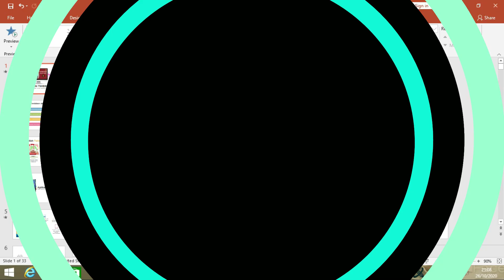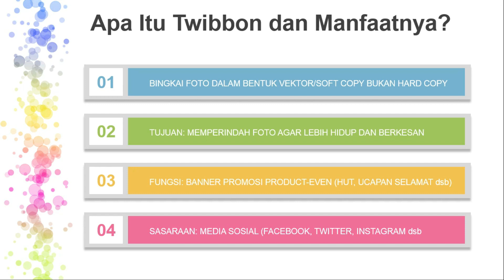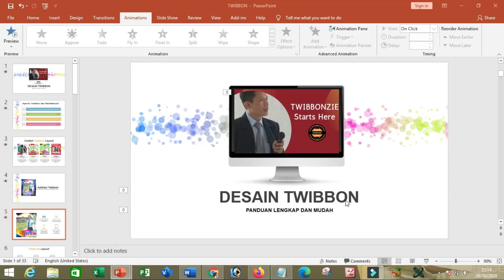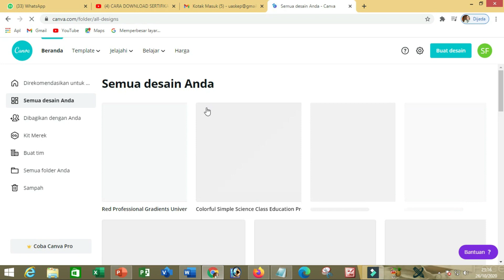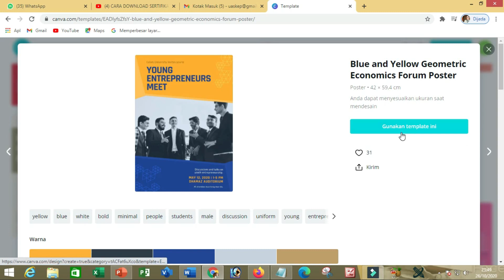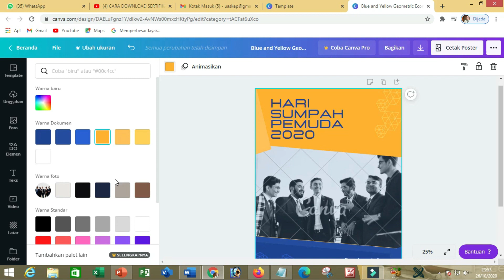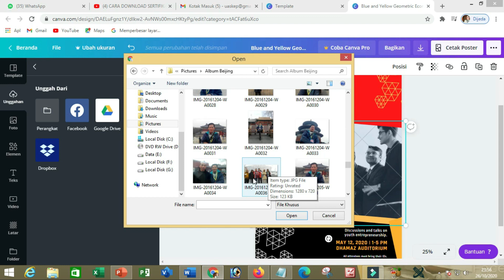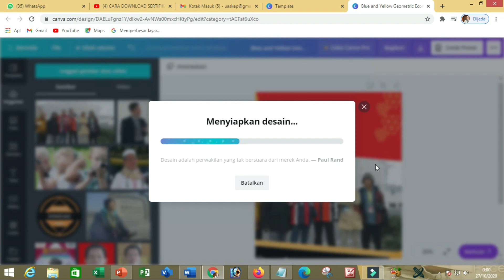MEMBUAT TWIBBON DENGAN CEPAT DAN MUDAH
Twibbonzie adalah Template gambar untuk memperindah Gambar yang disajikan untuk sebuah Even, ucapan selamat ulang tahun, pernikahan dan sebagainya. Bagaimana cara membuatnya? ikuti CARA MEMBUAT TWIBBON DENGAN CEPAT DAN MUDAH

MEMBUAT TWIBBON
TWIBBON DENGAN
DENGAN CEPAT
CEPAT DAN MUDAH
MEMBUAT TWIBBONZIE

*KUMPULAN APLIKASI DAN TUTORIAL PEMBELAJARAN DARING MAUPUN LURING*